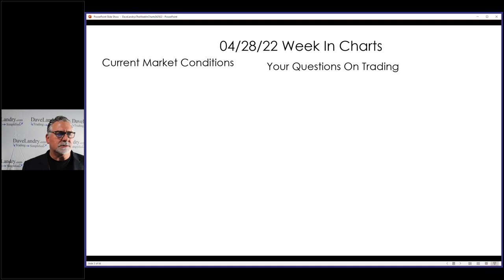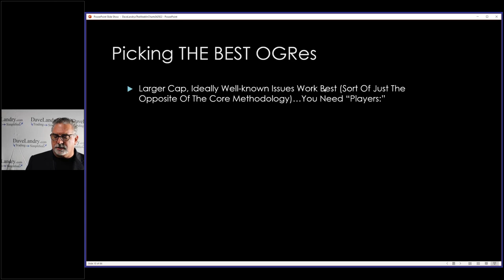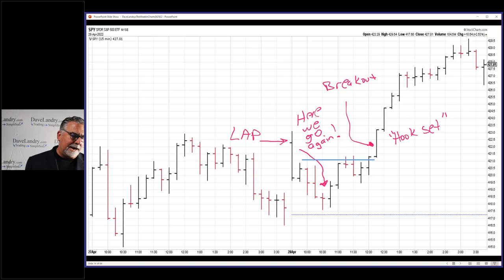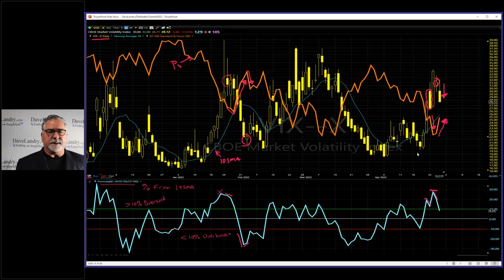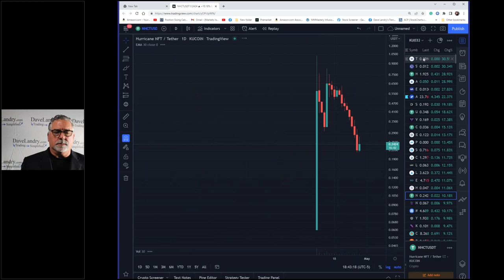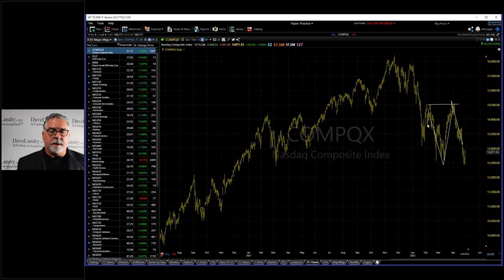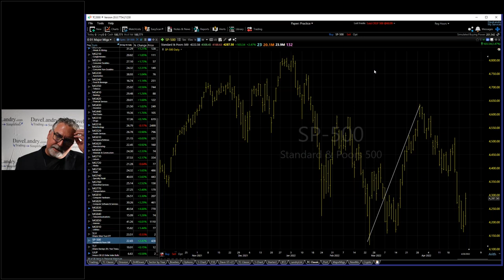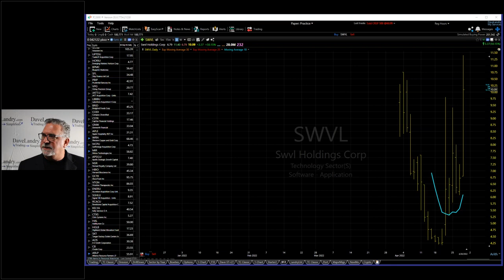Dave Landry's The Week In Charts-Advanced Trading Techniques For Intra-day Trades And Market Timing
Dave discusses some more advanced trading techniques.  Don't worry, they're not that difficult!
00:00 Intro
01:30 Trading Opening gap reversals
08:50 Picking the best OGRE
19:00 Using the Vix to help you time the market
19:50 Understanding when the hook is in
20:38 Understanding practical use for the VIX
21:11 A VIX System Explained
31:05 Rout Days: The Holy Grail For Intra-day trades
35:30 Crypto Corner
37:00 SHIBB, ETHBTC, ETHUSDT
38:20 Your Best Friend In Crypto
38:50 Other Shyt coins
43:11 Stock Market Analysis
43:30 VIX Update
46:00 TFM 10% System Update
46:30 Bonds, Dollar, Sectors, Indices
48:05 Your Favorite Stock Picks